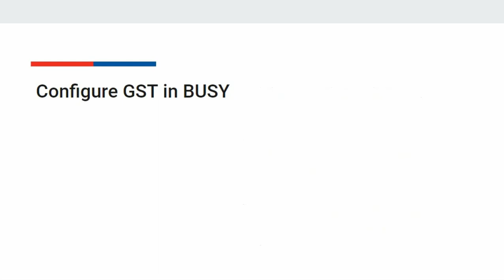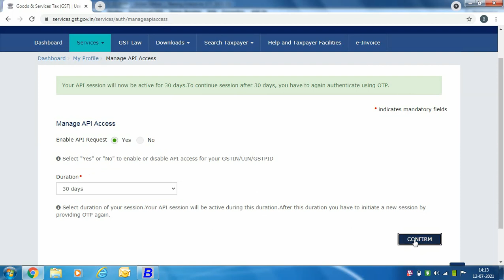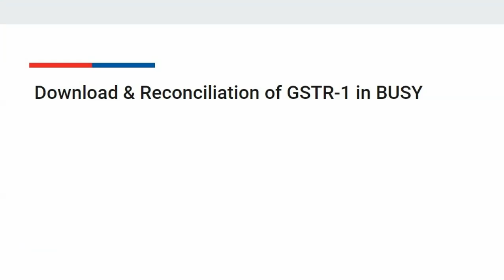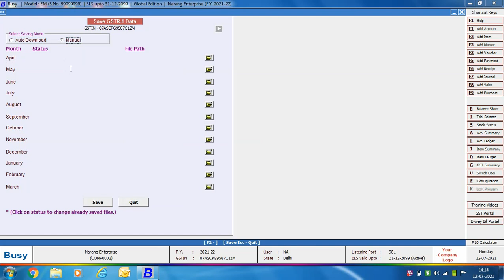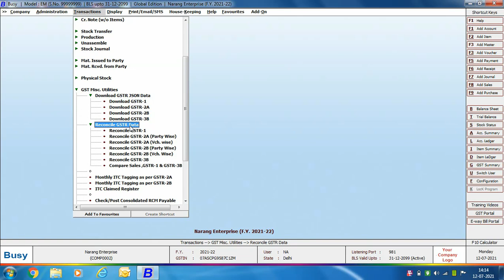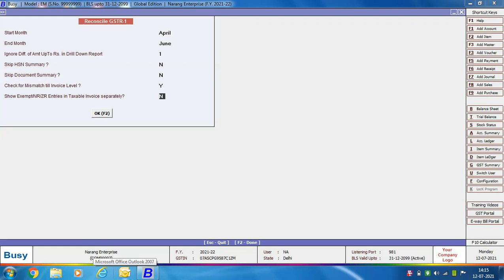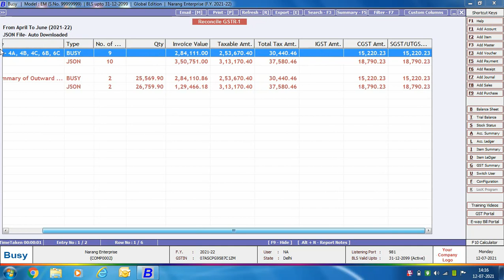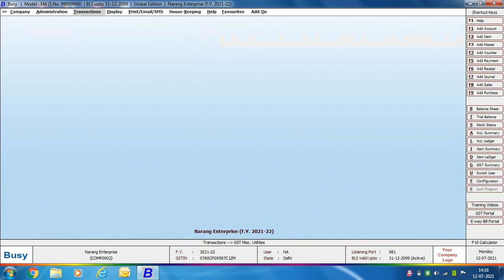Download & Reconcile GSTR-1 in BUSY (Hindi)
Reconciling GSTR-1 means comparing the GSTR-1 data as uploaded on GST Portal and GSTR-1 data as per your books of accounts in BUSY. By reconciling the data you can find out data mismatch if any and can take required action for the same.